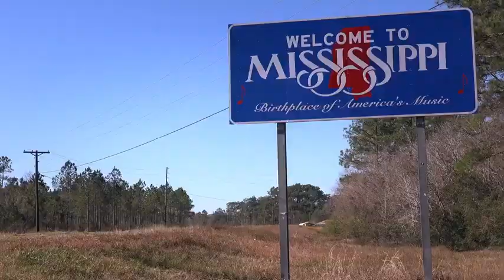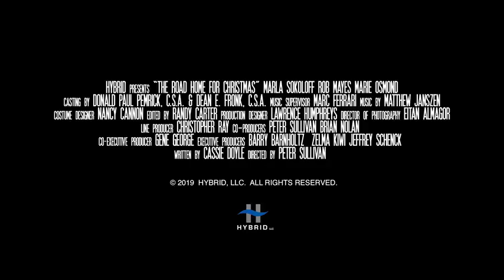THE ROAD HOME FOR CHRISTMAS Trailer 2019 Drama, Romance Movie